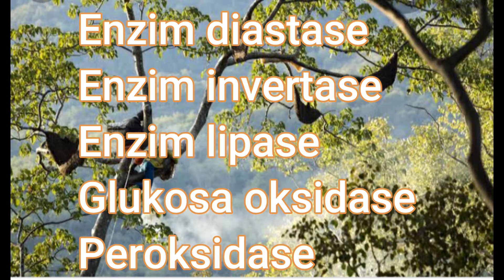MADU hutan | madu ternak | madu asli | tes madu asli | saksikan tes madunya !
Madu asli merupakan madu yang paling terbaik yang bisa kita konsumsi, tapi apakah madu asli harus madu hutan ?.

Saksikan tes madu asli dan campuran, apakah madu campuran bisa sama hasilnya dalam tes tertentu dengan madu asli ??.